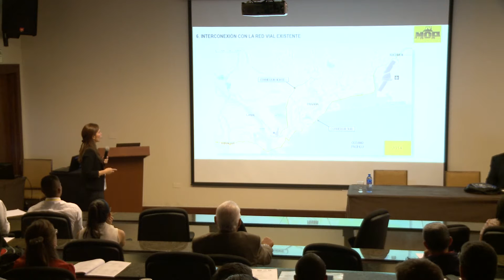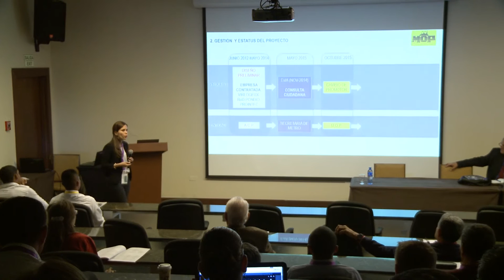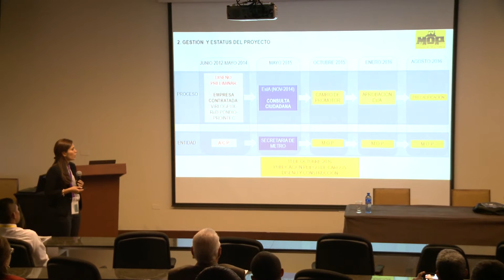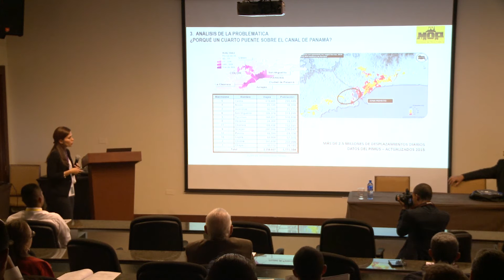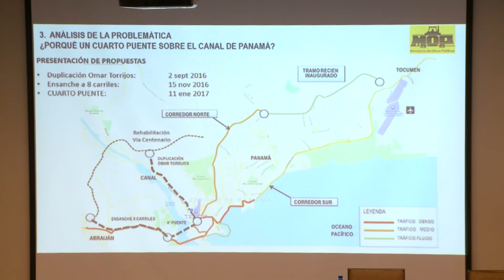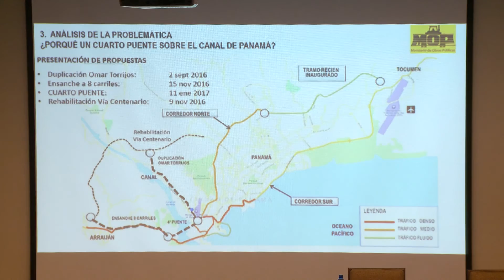Cuarto Puente sobre el Canal en el XIII Congreso Nacional de Ingeniería Civil